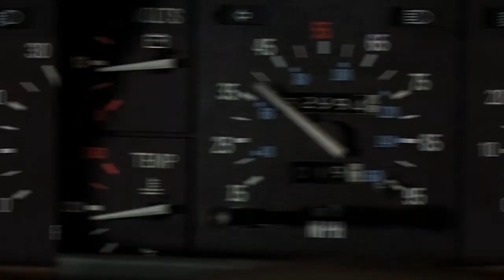✘sɪᴇʀʀᴀ ʟᴇᴏɴᴇ | back to the future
young michael j fox is hot okay like he was my first celebrity crush
"wait, where are we going doc?"
"back!"
"back where?"
for sarge's mep. i'm her collab bitch or something.

the song is called sierra leone like that's literally all i know